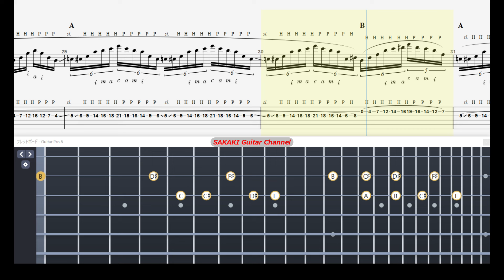【TABS】Night Ranger - (You Can Still) Rock In America | Solo_Jeff Watson